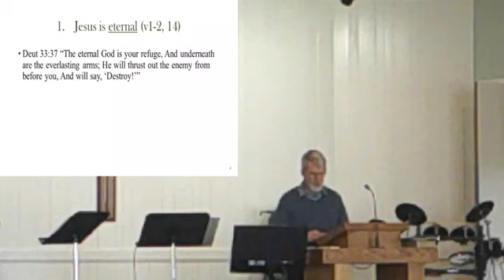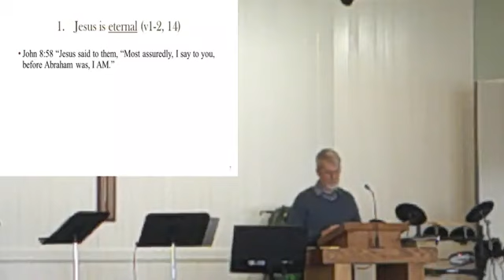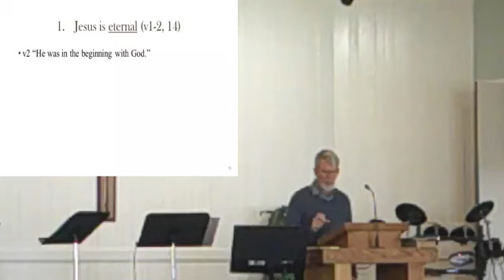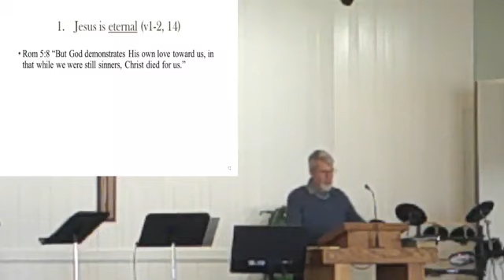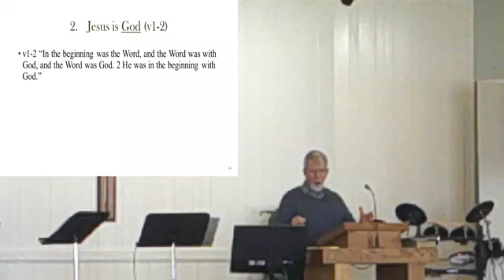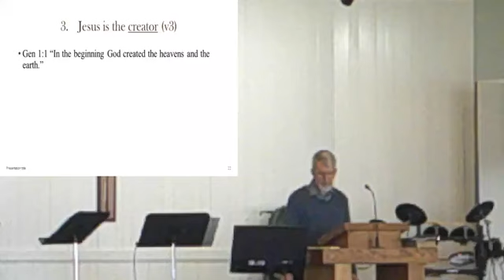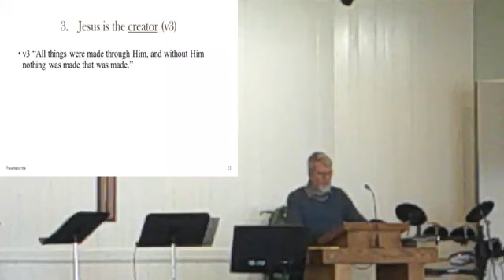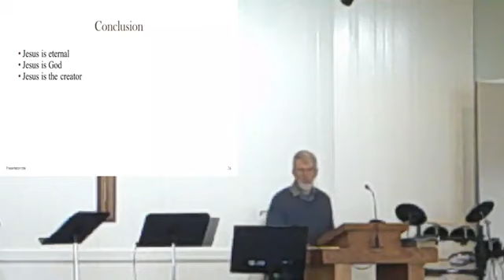03-05-23 - Deity of Christ - John 1:1-3, 14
New series on the Gospel of John